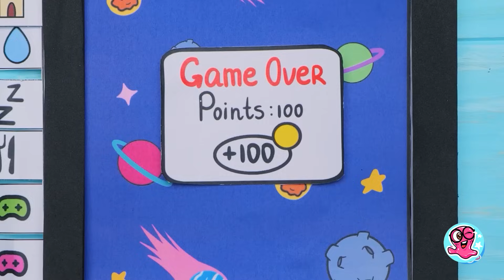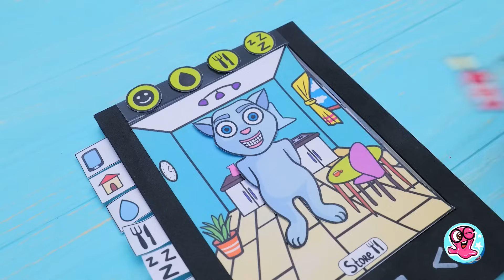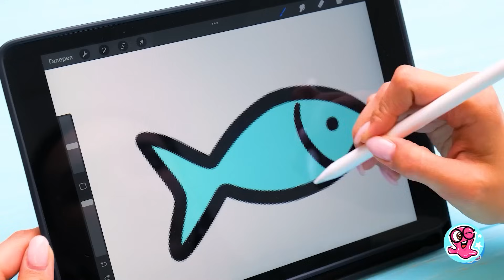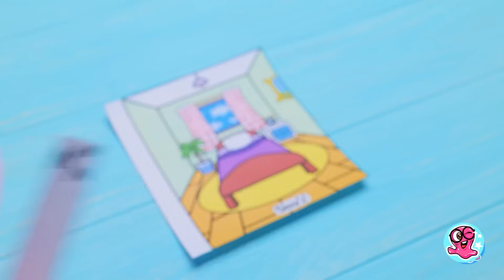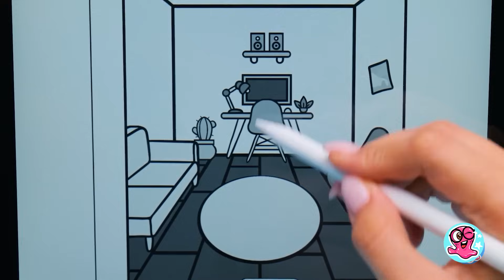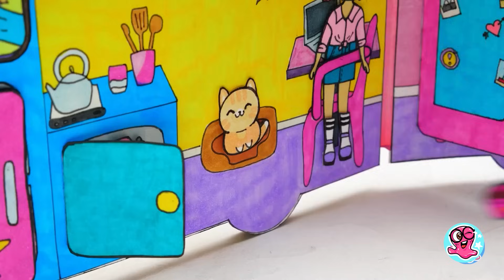DIY Libro Juego de Papel Juan Parlante